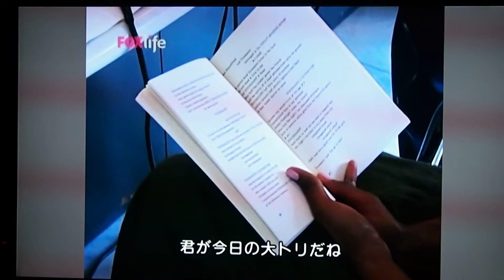ANTM3 Last 3 Cover Girls 水際カバーガール